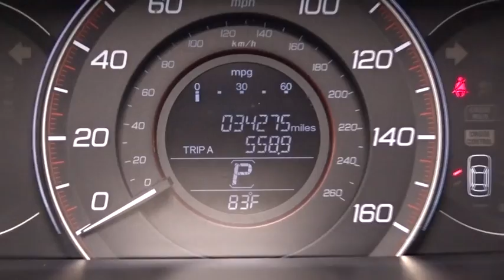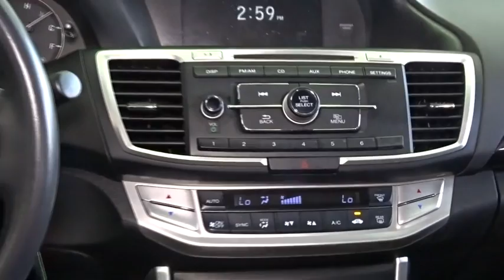2013 Honda Accord Woodside, Queens, Manhattan, Whitestone, Brooklyn, NY 166023L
2013 Honda Accord

Paragon Honda
57-02 Northern Blvd

Vehicle Location: 55-02 Northern Blvd, Woodside NY 11377.**No Games, No Gimmicks, The price you see is the price you pay** Paragon Honda is very proud to offer this beautiful 2013 Honda Accord finished in Champagne Frost Pearl.MUST TAKE SAME DAY DELIVERY ON ALL ADVERTISED ITEMS. brbrbrbrTo find the best price, we do the research before you do to provide you with the best value on every vehicle. We are the winners of the prestigious President's Award 2 years in a row, due to our customer oriented sales process. Must present a print out of this ad to receive discounted price. Vehicle location noted is at time of writing this descriptionbrCertified vehicles:  2011+ Honda models with 80k miles or less. brThe displayed Pre-Owned Vehicles are in limited quantities, unique, and often are one of a kind based on the specific vehicle's options, colors and mileage. These Vehicles are offered on a first come first served basis, and subject to prior sales.brIt should be understood that the displayed vehicles are a sampling of what may be available, not every vehicle will be available continuously at all times and for every consumer, and often additional like vehicles will be available and not yet posted. brDue to the high demand for our individually selected vehicle inventory, there may be times that an individual vehicle is no longer available at the time you arrive at the Dealership. This is due to a time delay between posting the vehicle, its actual sale and delivery and removal from the web site. Posting, sale and delivery of all pre-owned vehicles is an evolving process. Sometimes displaying vehicles may still not be available for a variety of reasons, such as subject to prior sales, removal and transport elsewhere, awaiting title and ownership confirmation. brTo better insure the specific vehicle's availability, you should contact the Dealership to confirm its present availability.